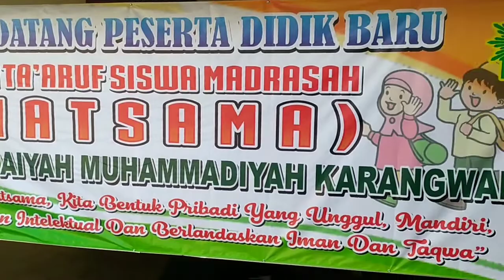Part-1 || MATSAMA MIM KARANGWARU